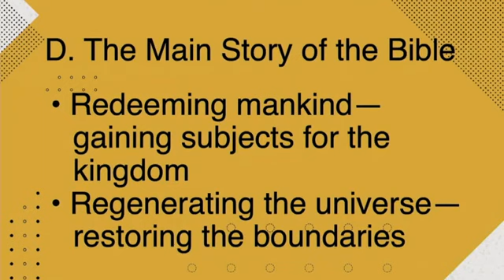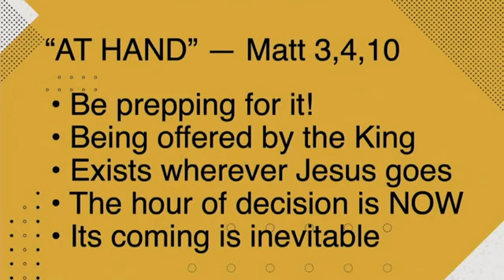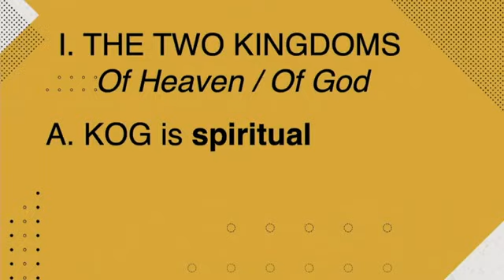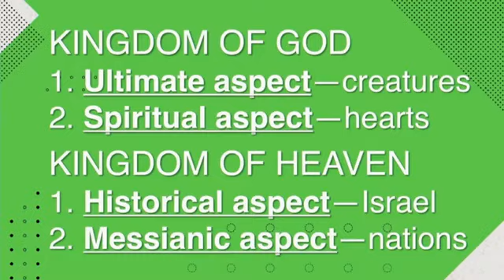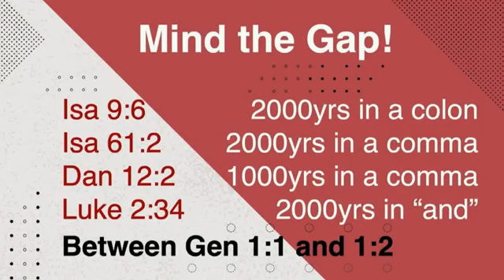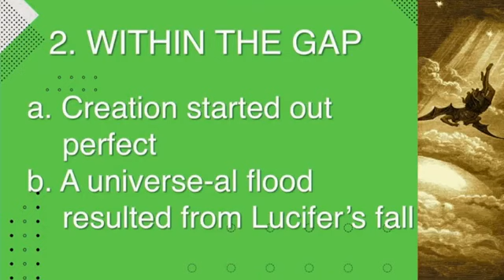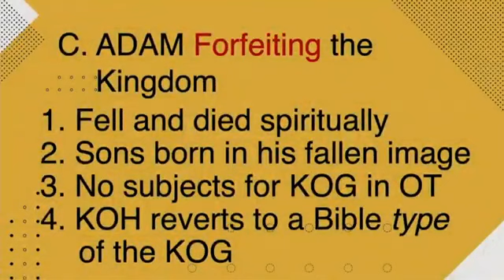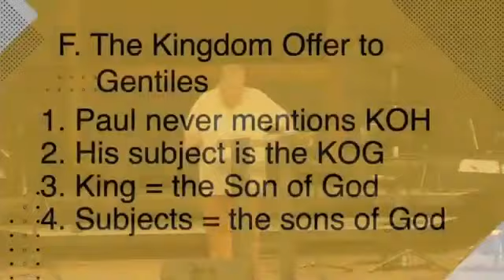Discipleship 2 | Semester 2 | Week 23 | 20210630